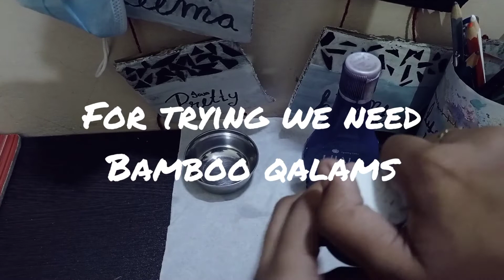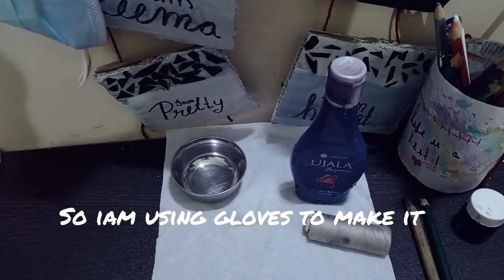HOW TO MAKE CALLIGRAPHY INK AT HOME EASILY||WITH UJALA||Reema's creations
CATCH ME IN INSTA:IAM_CREATIVE_REEMA